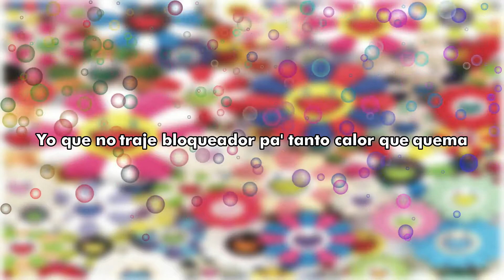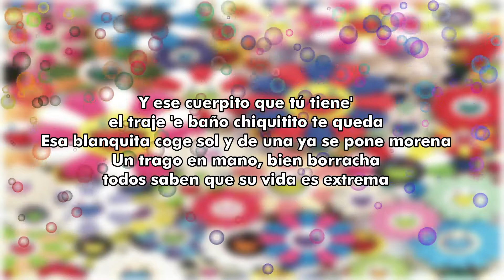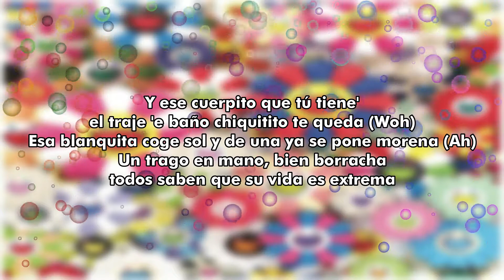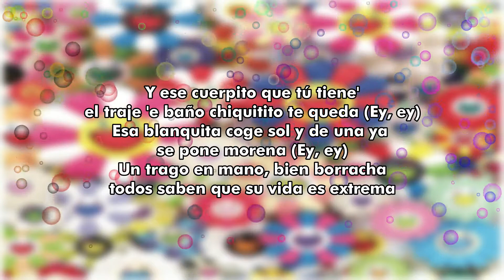J Balvin - Azul (Letra)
Álbum: Colores
Canción: Azul